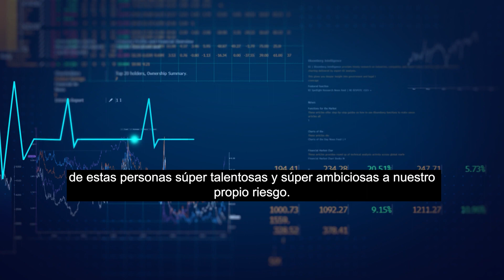¿Qué sigue para BITCOIN?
Los invitados de Bloomberg TV dan su opinión sobre el futuro de Bitcoin.